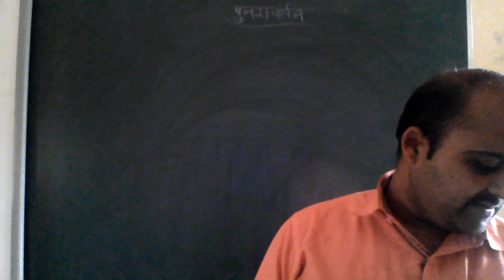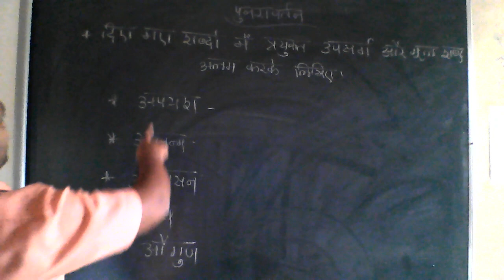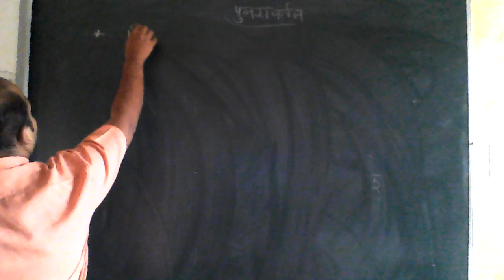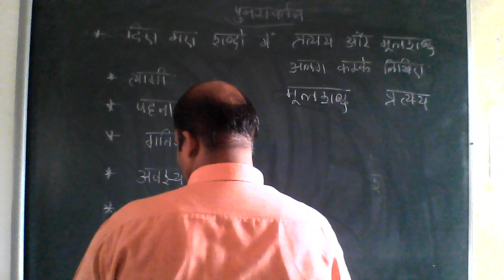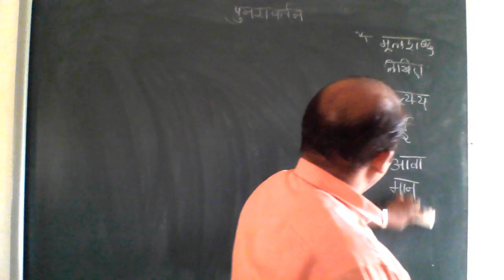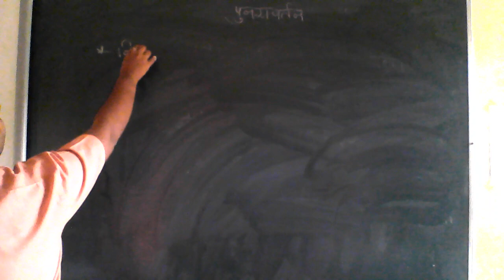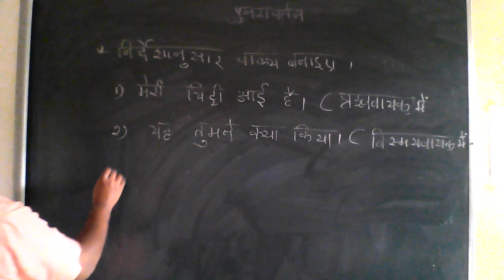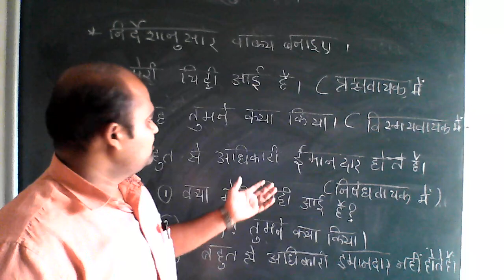CLASS - 10 HINDI